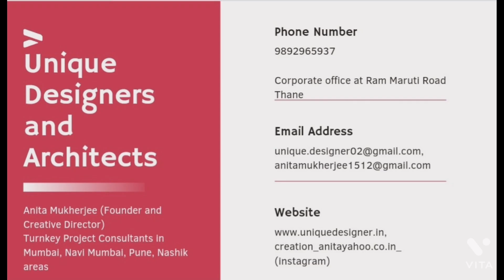Unique Designers and Architects- Interior Designing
YSN24X7

Interior designing, Modular Kitchen, Furniture and Space planning, Interior Accessorizing, 3d designing, Turnkey Project Consultants, Home designing, Home and Office Interior Designers.

Available- Mumbai, Navi Mumbai, Pune, Nashik etc.